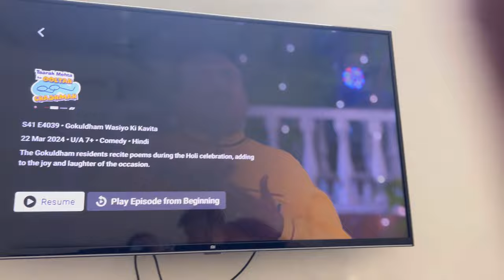Aaj kunj ki dhulayi ho jati 😱🤪😭vlog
Vlog
Family vlog
Daily vlog
Viralvlog
Indian family blog